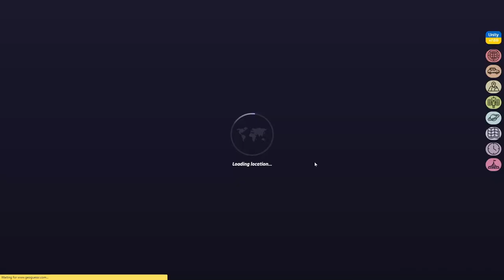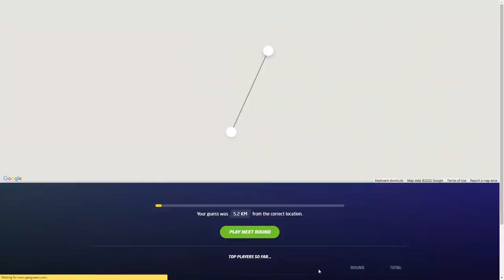Geoguessr daily challenge 24/06/2022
4,954 pts
14 km - 3 min
4,144 pts
280 km - 3 min
4,997 pts
826 m - 3 min
4,982 pts
5.2 km - 1 min, 44 sec
3,198 pts
667 km - 3 min
22,275 pts
967 km - 13 min, 44 sec